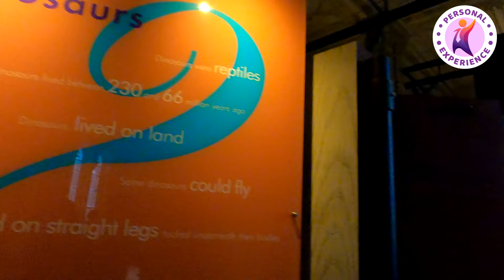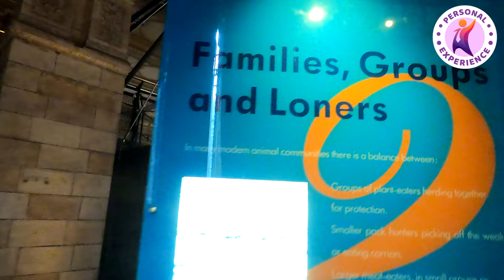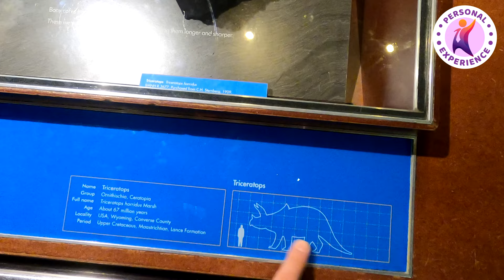🇬🇧Лондонский Музей Естествознания / 4K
Привет, Друзья! В этом видео мы посетим с Вами Лондонский Музей Естествознания.

Музей естествознания Лондона
Natural History Museum
Изображение логотипа

Дата основания 1881
Дата открытия 10:00-17:50
Основатель Ричард Оуэн
Местонахождение
Южный Кенсингтон
Адрес Natural History Museum, Cromwell Road, London SW7 5BD, UK
Посетителей в год
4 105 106 чел. (2009)
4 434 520 чел. (2017)
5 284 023 чел. (2015)
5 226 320 чел. (2018)
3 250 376 чел. (2004)
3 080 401 чел. (2005)
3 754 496 чел. (2006)
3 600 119 чел. (2007)
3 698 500 чел. (2008)
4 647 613 чел. (2010)
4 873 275 чел. (2011)
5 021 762 чел. (2012)
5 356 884 чел. (2013)
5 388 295 чел. (2014)
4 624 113 чел. (2016)
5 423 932 чел. (2019)
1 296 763 чел. (2020)
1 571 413 чел. (2021)

Директор Doug Gurr

Музей естественной истории (англ. Natural History Museum) — один из трёх крупнейших музеев, расположенных на улице Exhibition Road[en] в Южном Кенсингтоне. Коллекция включает в себя более 70 миллионов экспонатов по ботанике (6 млн растений), зоологии (55 млн экземпляров животных, половина из которых это насекомые в отделе энтомологии), минералогии (500 тыс. камней и минералов) и палеонтологии (9 млн ископаемых остатков)

Основу коллекции составляет собрание доктора Ганса Слоуна (1660—1753), которая включает гербарий и скелеты животных и человека, первоначально выставлявшиеся в Монтегю-хаусеruen (Блумсбери); ведал ими в то время Британский музей.

В 1850-х годах профессор Р. Оуэн (директор отдела естествознания Британского музея) поставил вопрос о расширении собрания и необходимости собственного помещения. В 1864 году под музей был куплен участок земли в Кенсингтоне.

Архитектурный проект был разработан Френсисом Фоуком и после его смерти дорабатывался Альфредом Уотерхаузом. Фасад выдержан в романо-византийском стиле. Строительство было начато в 1873 году и окончилось в 1880-м. Музей открылся в 1881 году; в 1963 году он окончательно отделился от Британского музея.

До 1992 года именовался British Museum (Natural History), а в научной литературе был известен под аббревиатурой B.M.(N.H.) или BMNH

Под управлением Лондонского музея естествознания работают некоторые другие коллекции, например — Музей естествознания в Тринге (Natural History Museum at Tring).

Музей наиболее известен по его коллекции скелетов динозавров в центральном зале, в том числе копией знаменитого скелета диплодока Карнеги (длиной 26 метров; оригинал находится в Музее естественной истории Карнеги), а также примечателен механической моделью тираннозавра. В зоологической части располагается 30-метровый синий кит. Музей располагает обширной коллекцией метеоритов.

Внешняя отделка и интерьер музейного здания отделаны терракотой мастеров фирмы Gibbs And Canning Limited из Tamworth. Кирпичи украшены изображениями растений, животных и ископаемых. Вход в музей свободный. Ближайшая станция метро — South Kensington.

Видео полностью снято на камеру GoPro HERO 8 Black